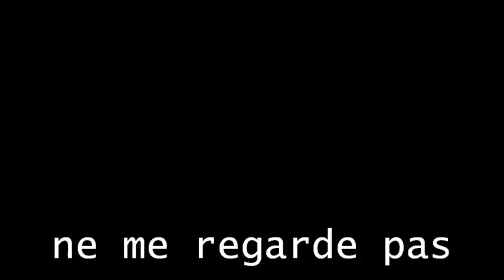ne me regarde pas - fragment 1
Ne me regarde pas
Avec :
Camille MAURER, Rachel SAUQUET, Illan RIVIERE
Projet : Fabien HECK
Chorégraphie : Françoise LHEMERY
Assistant chorégraphie : Fabien HECK

Enregistré le 30 mars 2012 par Pixel Vidéo au FORUM de Falaise (14),
dans le cadre de la deuxième édition du festival Falaise à la page.